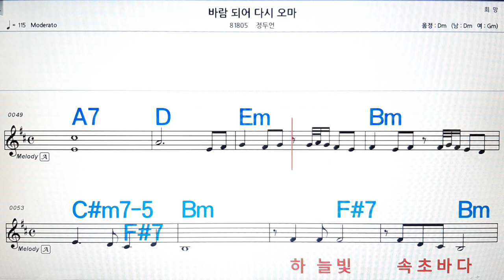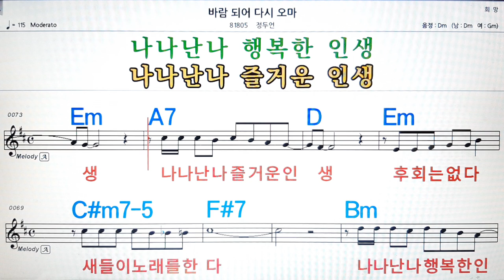바람 되어 디시 오리/정두언💋노래방, 악보,반주, 가라오케 ,코드, 가사 .💖Karaoke, Sheet music ,Chord, Lyrics ,MR